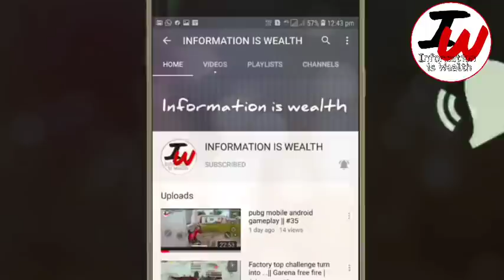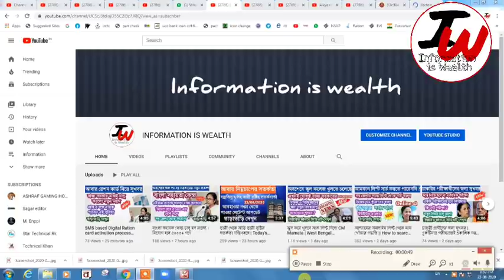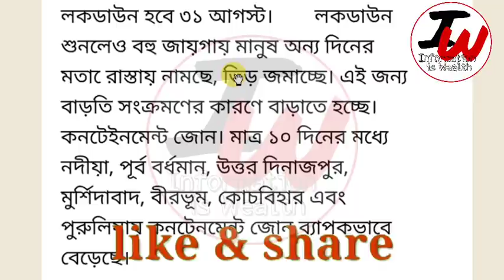রাজ্যে সেপ্টেম্বর মাস পর্যন্ত আবারও লকডাউন ঘোষণা CM Mamata ? West Bengal Lockdown News Today Live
আগামী সেপ্টেম্বর মাসেও রাজ্যে সম্পূর্ন লকডাউন ঘোষণা মুখ্যমন্ত্রী মমতা?

আগস্ট মাসের লকডাউন,
লকডাউন লিস্ট,
কি কি বার লকডাউন,
লকডাউন তারিখ,
কোন কোন দিন লকডাউন,
 আগস্ট মাসে লকডাউন,
আগস্ট মাসের লকডাউন এর লিস্ট,
আগস্ট মাসে কবে কবে লকডাউন,
West Bengal Weekly Lockdown Date Change List,
আগস্ট মাসের লকডাউন
কবে কবে লকডাউন আছে।
আগস্ট মাসের লকডাউন লিস্ট।
আগস্ট মাসের লকডাউন তারিখ।
লকডাউন তারিখ।
mamata Banerjee latest news today live.
কি কি বার লকডাউন আগস্ট মাসে।
August mase kobe kobe lockdown.
লকডাউন লিস্ট
August LockDown News.

ফের West Bengal এ LockDown দিন বদল, আগস্ট লকডাউন নতুন করে ঘোষণা রাজ্য সরকারের

ক্যালেন্ডারে টেকনিক্যাল মিসটেক হয়েছিল Final Lockdown Date নতুন করে ঘোষণা CM Mamata Banerjee র

District Wise Affected Areas (Containment Zones) And Buffer Areas In West Bengal

August Lockdown West Bengal News.
Kolkata Containment Zones Name List.
kolkata
bengali live video.
bengali news today.
lockdown last date in west bengal.
lockdown kolkata.
lockdown news in west bengal.
ujwala yojana.
complete lockdown in west bengal.
mamata banerjee.
ram dawn
gas rate.